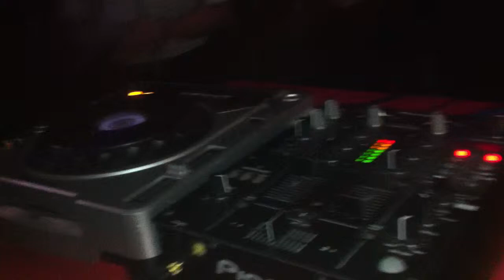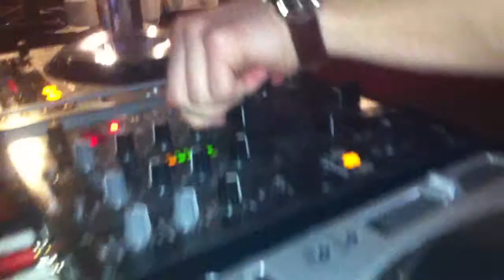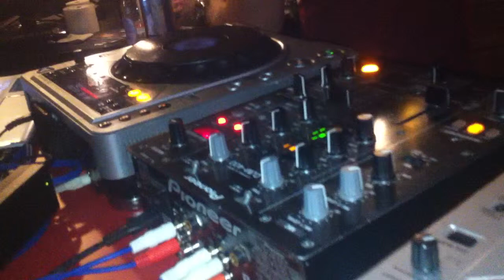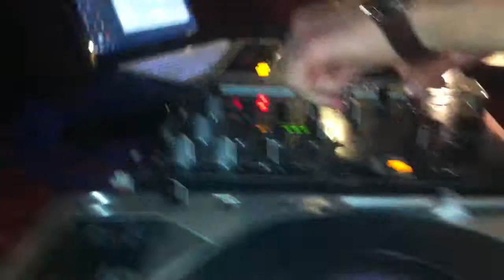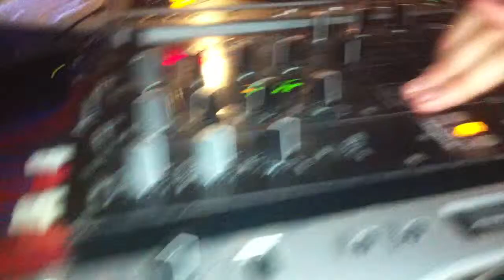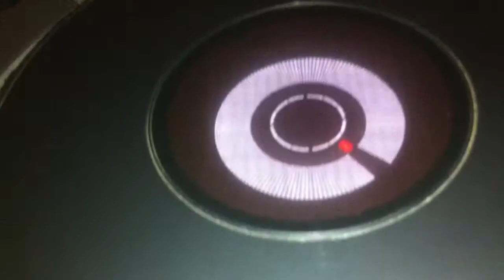alek attanasov @ night club ONE [pinda] 2014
Traditional Carnival Party 2014 !!!
tnx : JN - photography